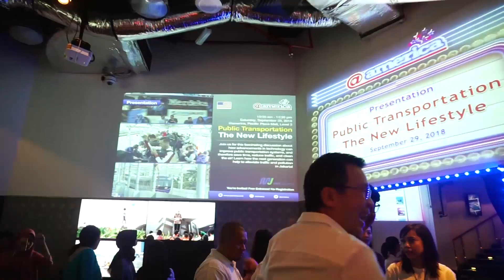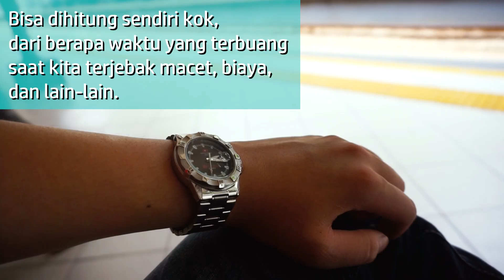THE NEW LIFESTYLE - Public Transportation MRT Jakarta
Dengan penduduk kota Jakarta yang mencapai 10 juta jiwa pada tahun 2015, kota ini mengalami kerugian akibat macet mencapai Rp 68 Triliun.

Mari beralih menggunakan transportasi umum, demi mengurangi kemacetan dan kerugian ekonomi di Jakarta!